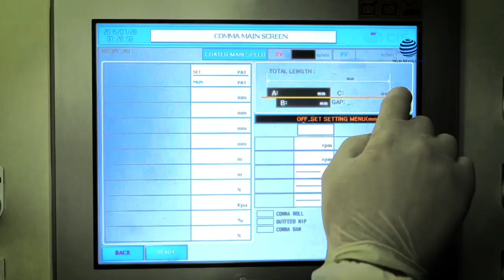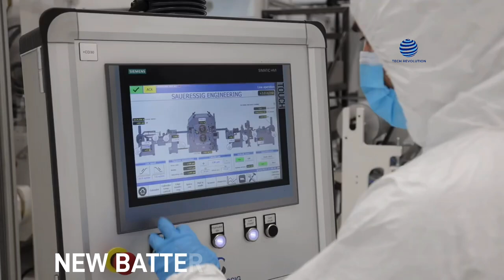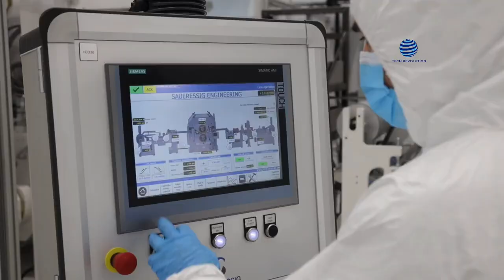JUST IN! UK's New GAME CHANGING Electric Car Battery Factory JUST SHOCKED the Entire EV Industry!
Electric cars are quickly becoming the focus of automakers' attention, and analysts predict that by 2035, they will account for one-quarter of all newly sold vehicles.  Nevertheless, at that time, just 13% of the automobiles on the road would be electric vehicles. Why is that? It is because the life expectancy of older cars are typically between ten and twenty years.

Even in 2050, when it is expected that electric cars will account for 60 percent of new sales, most vehicles on the road will still be powered by gasoline. The sluggish turnover of fleets is a significant obstacle to climate policy.  These numbers motivate nations and organizations to accelerate the development of Giga factory's and contribute funding in the billions of dollars.

UK's New GAME CHANGING Electric Car Battery Factory JUST SHOCKED the Entire EV Industry!

Climate change is a major issue worldwide, and governments and automakers are focusing on selling more environmentally friendly electric vehicles.

However, it may be years or perhaps decades before the technology significantly impacts greenhouse gas emissions. So, there is no time to waste since manufacturers have ambitious ambitions to increase the manufacturing of battery-powered electric vehicles (EV). There is also an impending shift in post-Brexit trading restrictions that would limit the possibility of importing inexpensive Asian batteries.

However, there is a lack of suitable locations for "giga factories," and some local manufacturers have decided to import electric vehicle batteries from mainland Europe. Both factors are creating challenges, and executives and politicians believe that the government should do more to address them. Electric vehicle manufacturing might be jeopardized if Britain does not increase its battery production capacity on time.

Some individuals are concerned that if there are not enough battery factories, automakers may exit the sector, which would be disastrous for an economy that employs around 170,000 people. Jim O'Boyle, a councilor in Coventry, central England; which has cleared a site for a possible factory but has not yet found an investor; stated that "it's not just about giga factories;- it's about the complete infrastructure" of local auto suppliers. If we don't handle this situation correctly, we might end up losing everything."

The British electric vehicle (EV) battery supply chain will get help from the government for up to 1 billion pounds or 1.2 billion dollars. And according to estimates made by professionals in the sector, the country requires between four and six big battery factories to maintain a robust automotive industry.

There is now one tiny Nissan (7201.T) plant in Sunderland, which has a capacity of 1.9 gigawatt-hours (GWh), and there are plans for two more plants that are significantly larger.

A new company called British volt is getting support from the government for 100 million pounds as it constructs a plant near Blyth; which will produce 38-gigawatt hours of electricity and cost 3.8 billion pounds. In Sunderland, Nissan and its Chinese partner Envision AESC are constructing a second facility with a capacity of 9 GWh that has the potential to grow to 25 GWh.

A Memorandum of Understanding has already been inked to supply Lotus Cars and Aston Martin Lagonda. And according to Paul Franklin, British Volts Property Director, "This represents yet another significant milestone for British volt, UK plc, and the world-class automotive sector in the United Kingdom." The United Kingdom will be better prepared for the energy transition thanks to today's new scale-up facilities.

These facilities will assist the country in building on the intellectual property it has developed domestically in the field of batteries. This comes after Tesla CEO Elon Musk chose Germany over the United Kingdom to establish a gigafactory.

Experts believe that he decided on Germany over the United Kingdom as his location for the new facility; because he said that the uncertainty over the United Kingdom's decision to leave the European Union "made it too hazardous" to build up a new factory in Great Britain.

More Information In The Video.